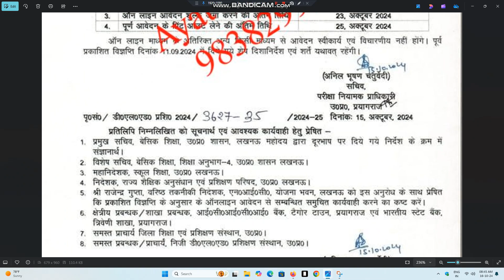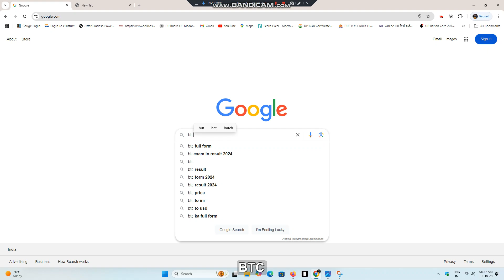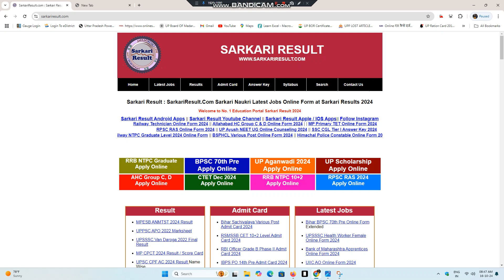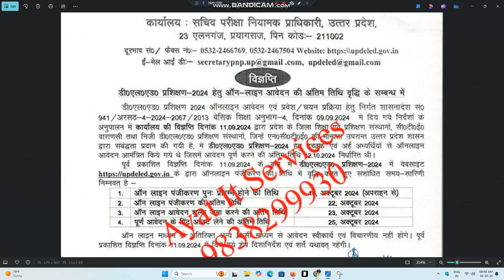Up deled form fill Up 2024 | Btc Last Date Extended 😊 | BTC Online Form last Date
Related Topics 👇

btc date badhegi ya nahin
btc form fill up 2024
up b.ed counselling 2024
btc admission last date 2024
btc date extended
btc last date 2024
dled result
kya up deled ki date badhegi
btc date extended
dled result
up deled ki date badhegi ya nahin
up deled 2024,up btc online form 2024,
deled online form 2024,
deled form fill up 2024,
deled admission form 2024 up,
up deled news today,up deled form kab aayega,
up deled admission form date 2024,
up deled result,deled admission 2024,
up btc 2024,deled semester exam date 2024,
up deled result,
up deled form 2024,
up deled admission,